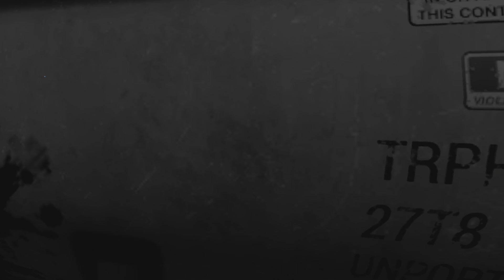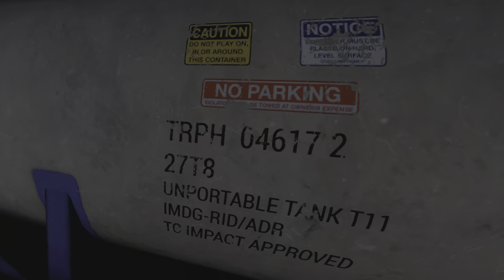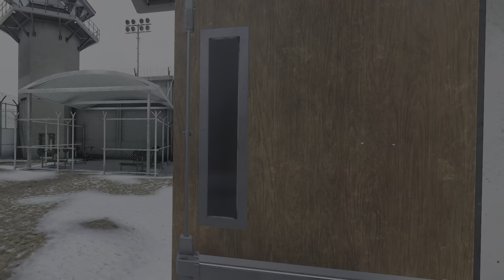Pavlov PSVR2- | Update 30 | Pure Push Action!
Update 30 - Crazy Bloody Mess!